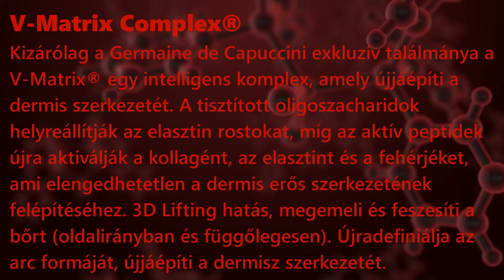TIMEXPERT LIFT (IN) Vector Lift arcfeszesítő nappali krém Germaine de Capuccini Palatinus Kozmetika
Ez a high-tech egyedülálló szabadalommal bíró hidratálókrém a bőrt alátámasztó mátrixának átalakításával működik, emeli, feszesíti és újradefiniálja az arc kontúrját, miközben intenzív hidratálást biztosít és visszaállítja a bőrfeszességet.
Az alfa-gél technológiának köszönhetően azonnal kisimítja a bőr apró egyenetlenségeit. A kezelés után a bőr friss, lágy tapintású és tökéletes textúrájú lesz. A folyamatos használat során az arcvonások újradefiniálódnak, a bőr feszesebbé válik, a vonalak és a ráncok kisimulnak. A krém minden bőrtípusra ajánlott.

Hatóanyagok: V-Matrix Complex®, Alpha-Gel Technology®, Calcium Ketogluconate, Sheavaj, Arginin, Földi Mandula kivonat, E-vitamin, Acetyl Tetrapeptide-2

Hogyan kell használni?
Reggel és este, óvatosan masszírozzon egy kis mennyiséget az arcba, a nyakba és a dekoltázsba, felfelé irányuló mozdulatokkal. Kerülje a szem környékét. Tipp: A hidratáló krémet a szérum után kell felhordani.

FŐBB HATÓANYAGOK
V-Matrix Complex®
Kizárólag a Germaine de Capuccini exkluzív találmánya a V-Matrix® egy intelligens komplex, amely újjáépíti a dermis szerkezetét. A tisztított oligoszacharidok helyreállítják az elasztin rostokat, míg az aktív peptidek újra aktiválják a kollagént, az elasztint és a fehérjéket, ami elengedhetetlen a dermis erős szerkezetének felépítéséhez. 3D Lifting hatás, megemeli és feszesíti a bőrt (oldalirányban és függőlegesen). Újradefiniálja az arc formáját, újjáépíti a dermisz szerkezetét.

Kálcium és Glükóz
Stimulálják a hialuronsav termelését a dermiszben, állandó hidratációs tartalékot biztosítva. Ez növeli a bőr sűrűségét és intenzív fiatalítást nyújt.

Alpha-Gel Technology®
Mélyen hidratáló high-tech hatóanyag, amely javítja a bőr textúráját, és védőréteget hoz létre, mint egy második bőr, hogy megvédje az epidermiszt a környezetszennyezéstől. Az Alpha-Gel technológia megkönnyíti a hatóanyagok behatolását, fokozva azok hatékonyságát. Azonnal hidratálja a bőrt. Javítja a bőr textúráját. Véd a környezeti szennyezés ellen.

FIGYELEM! A professzionális lakossági termékek csak akkor hozzák az ígért és az elvárt eredményeket, ha rendelkezünk a helyes bőrápolási rutin teljes termék palettájával a bőrtípusnak megfelelő letisztítótól a fényvédőig! Egy savas hámlasztó vagy egy erős niacinamid szérum önmagában még nem oldja meg az aknés bőr problémáját! Ugyanígy egy erős ránctalanító szérum sem fog csodát tenni fényvédelem nélkül!

ORVOS-ESZTÉTIKAI ARCKEZELÉSEK
► THESERA L lifting kezelés bőrbe olvadó stimuláló kollagén indukciós szálakkal
► DERMAHEAL PTX Platinum HSR - a drakula kezelések (PRP) biomimetikus non-invazív alternatívája
► DERMAHEAL HSR skin booster terápia biológiai bőrfiatalítás
► FILLMED NCTF®135 polirevitalizáció szelíd arcfiatalítás
► TEOXANE RHA® skin booster terápia biorevitalizálás rugalmas hialuronsavval

ORVOS-KOZMETIKAI ARCKEZELÉSEK
► THESERA Hydroglow Cell sejtfiatalító terápia orvos-kozmetikai szelíd arcfiatalítás
► THESERA A+ Dermis MTS peeling orvos-kozmetikai savas hámlasztás
► Orvos-kozmetikai gyulladáscsökkentő savas akne kezelés pattanásos bőrre
► DERMAPEN® Tűs Mezoterápia Pluryal® Mesoline személyre szabott arckezelés
► Orvos kozmetikai savas hámlasztás + Dermapen® tűs mezoterápia
► Tű nélküli lézeres mezoterápia Pluryal® Mesoline személyre szabott arckezelés
► Tűs mezoterápia + Tű nélküli lézeres mezoterápia tripla kollagén stimuláló hatással

Kérj időpontot konzultációra!
Az első számú orvos-kozmetikaI szemléletű kozmetológia Kecskemét belvárosához közel található az Akadémia körűt 32. szám alatt, ahol díjmentesen parkolhatsz.
Palatinus Kozmetika - Johanna - bőrterapeuta, problémás bőr és anti-aging specialista
Bejelentkezés: 30/4955 255